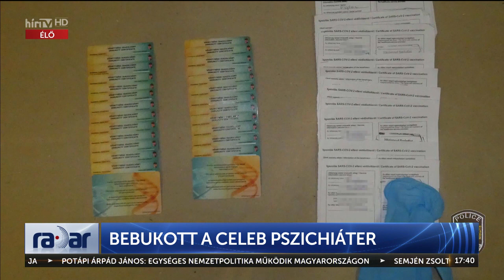Radar - Bebukott a celeb pszichiáter (2023-09-15) - HÍR TV